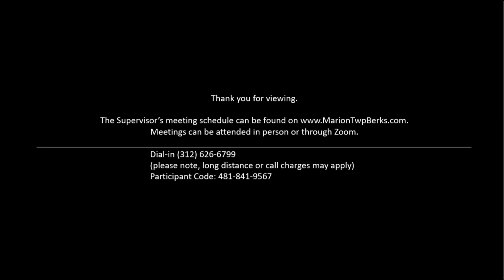Marion Township Reorg Meeting - January 2nd, 2024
Meeting held in person and via Zoom.
In Attendance:
Lisa Pagerly (Assistant Secretary)
Val Bitner (Assistant Secretary)

Not Present
Melissa Benjamin (Assistant Secretary)